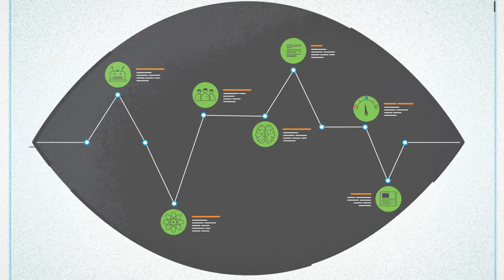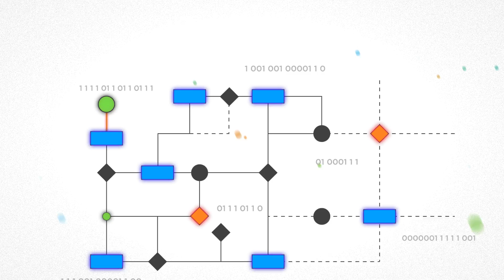NICE Satmetrix Customer Feedback Management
NICE Satmetrix software delivers a complete view of the customer and engages the organization in CX.